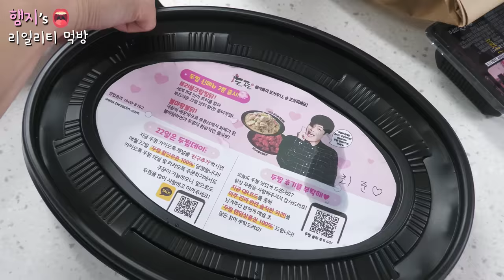리얼먹방:) 두찜 불마왕 불닭 ★ 왕새우튀김, 김말이, 치즈볼!!ㅣSuper Spicy Chicken Bulmawang "Buldak"ㅣREAL SOUNDㅣASMR MUKBANGㅣ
※ 본 영상은 "두찜" 광고를 포함하고 있습니다 ※

★Today's menu is Super Spicy Chicken Bulmawang "Buldak" ☆ Deep-Fried King Prawn, Seaweed Roll, Cheese Ball!!★